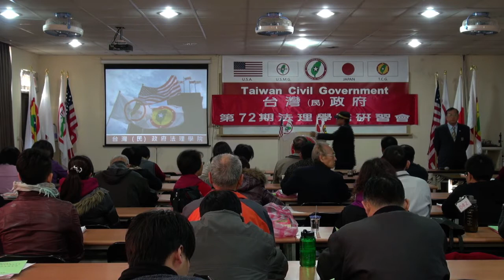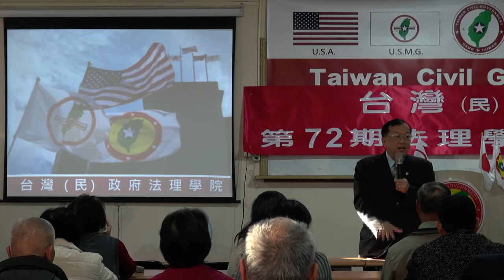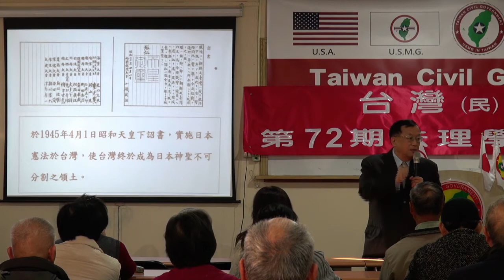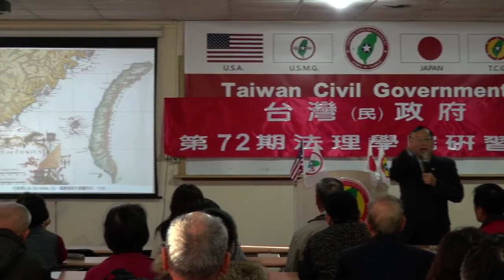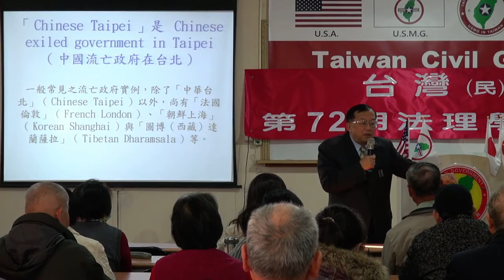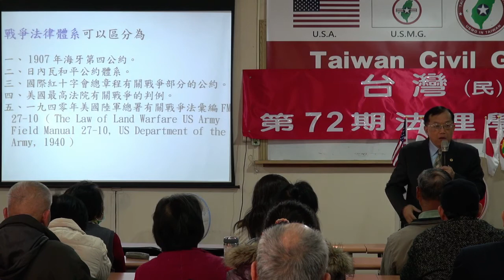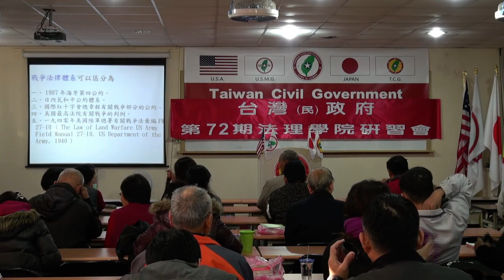131130-與秘書長有約-林志昇-台灣(民)政府第72期法理學院研習會